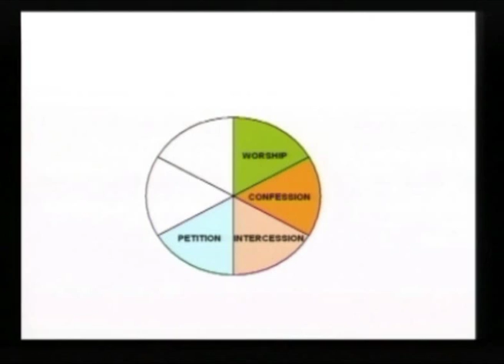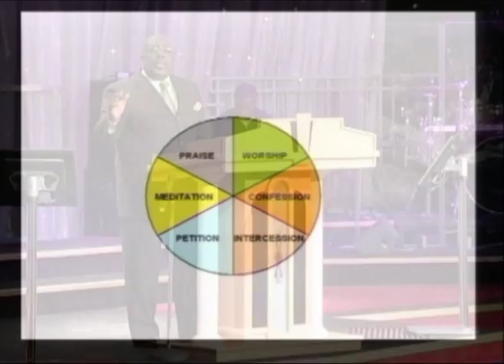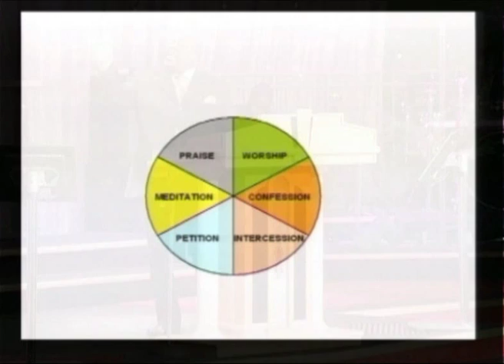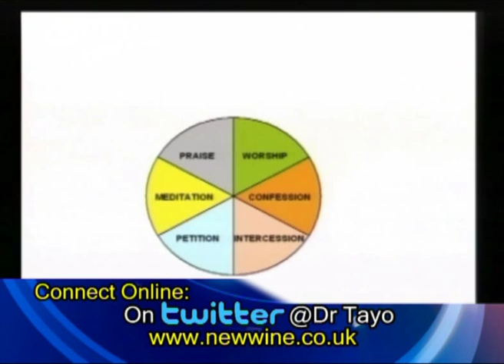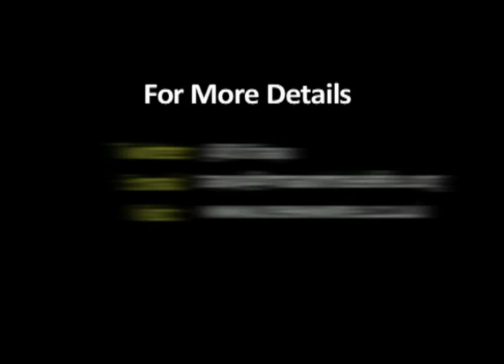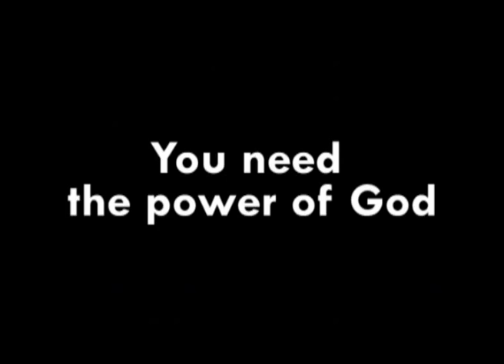Watch With Me One Hour 1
In this series, Pastor Tayo challenges believers to develop the habit of devoting one hour every day. And he shares a simple model that divides your prayer hour into six segments of ten minutes each.